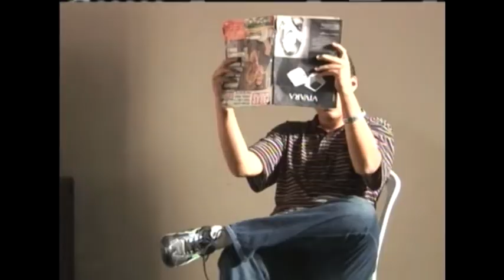4º Festival Cultural Clara Nunes - Retrospectiva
Retrospectiva do 4º Festival Cultural Clara Nunes - Caetanópolis - MG